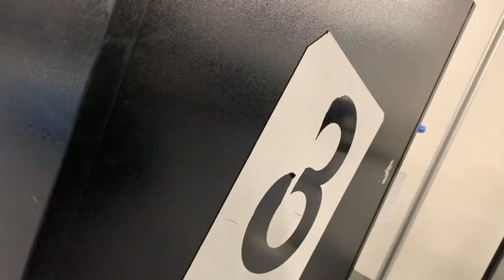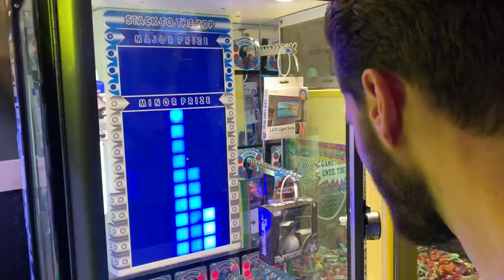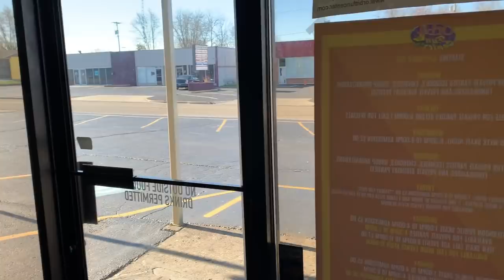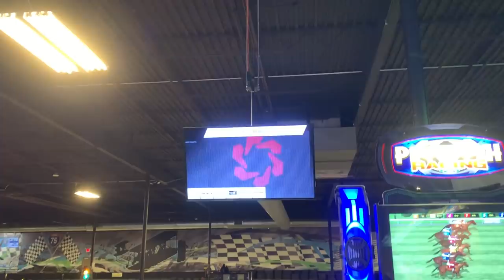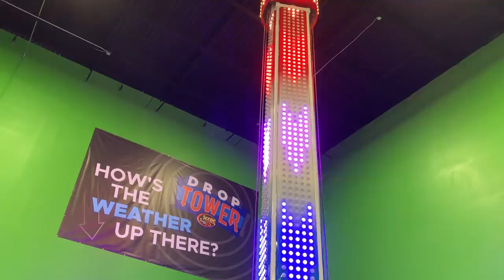2019 WGI Finals Vlog - Broken City World Champions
Here is a look at what WGI finals week was like as a member of Broken City 2019. It was an incredible week - one that I'll never forget.

Thank you to the members/staff at Broken City for making this experience more than I could've asked for. And thank YOU all for supporting me and being fans of Broken City.

I may be aged out, but I'm not done making YouTube videos.

1:21 - Monday: Travel Day
6:07 - Tuesday: Rehearsal Day 1
11:29 - Wednesday: Rehearsal Day 2
15:30 - Thursday: Prelims
17:17 - Friday: Semifinals
19:25 - Saturday: FINALS DAY
24:00 - Finals Retreat/Announcement of Scores